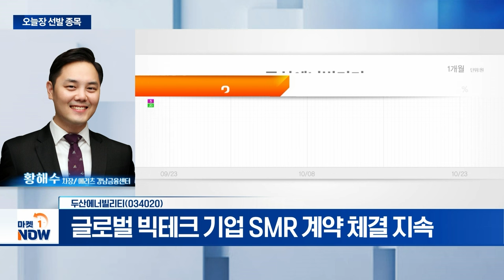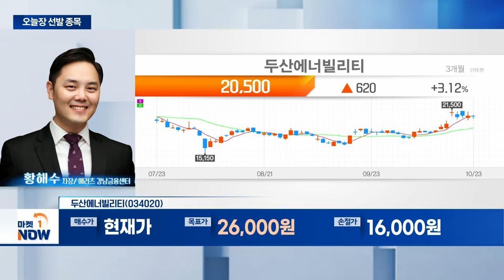두산에너빌리티... 글로벌 빅테크 기업 SMR 계약 체결 지속 | Market Now (20241023)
- 글로벌 빅테크 기업 SMR 계약 체결 지속
- 내년부터 SMR 제작 수주 본격화 예상
- 분할 합병 비율 주주친화적 변경 모멘텀 유효